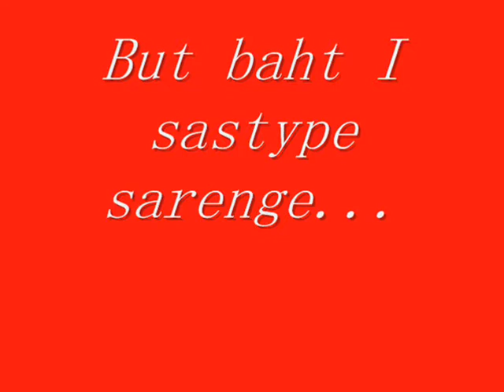Oczy Czornye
ruska roma bagenys ke glinojecko